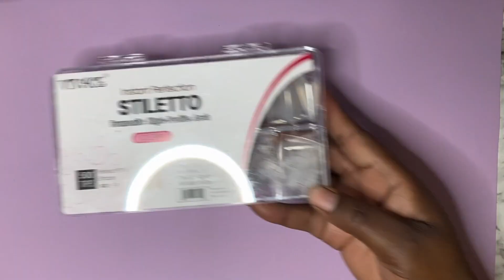DIY Dip Power Stuggles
Hey you guys I decided to do something different and BOY was it something! Saviland has 12 beautiful dip powder colors I just had to try. But what I did not realize was how difficult and messy it can be. But i pushed through and used 4 of the 12 dip powders to create this gorgeous set. I hope I don't scare you from using dip powder. I feel once you get the hang of the application it can be flawless.
As an Bestbuy Associate I earn from qualifying purchases.
Products used
~Saviland Dip Powder Nail Colors Set - Glitter Dipping Powder Set 12 colors
~AZUREBEAUTY Dip Powder Clear Color(1oz)
~Beetles Dip Powder Gel Liquid Set
~Saviland Chrome Nail Powder - Holographic Nail Powder Rainbow 6 Colors
~Modelones Nail Glue
~Nail Dip Powder Tray
~30 Sheets Butterfly Nail Art Stickers
2 Pcs Unicorn Nail Dust Remover Brush
~Nail Polish Remover Clips, 20Pcs
~MelodySusie Acrylic Nail Clipper Cutter
About me
I have a cosmetics business called KML Cosmetics.
I'm a mom of 2 and a college student. Besides youtube I also have a podcast with my cousins.
I wear a lot of hats but I do it gracefully
I showcase a lot of  product reviews, DIYs & talk about my business and health journeys.

Track Name: "By The Pool"